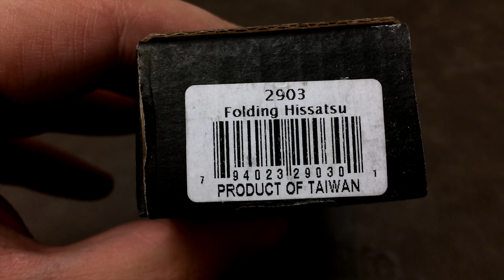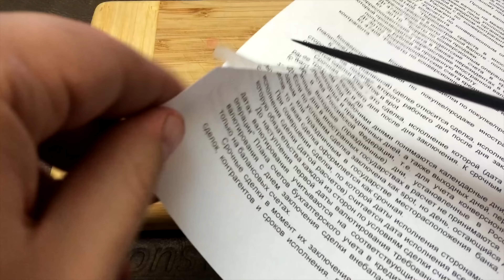CRKT Folding hissatsu : обзор ножа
Классный тактический нож от CRKT

Музыка в видео:
Machinimasound.com_-_Remember_the_Dreams
Hardcore_Scm_-_Pipistrelle__trip_hop_

Лучшее, чем Вы мне могли бы помочь и простимулировать создание более качественных обзоров - поделитесь видеороликом в какой нибудь социальной сети(вконтакт, фейсбук и т.п.) нажав кнопку над описанием: "поделиться" :) Ну и конечно оставить комментарии с предложениями по улучшению, советами, мнениями, вопросами!